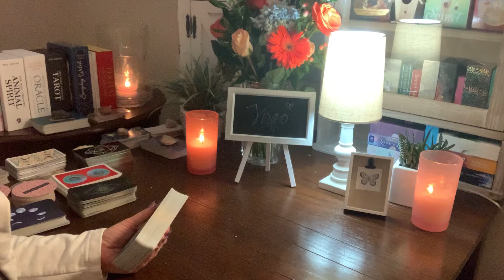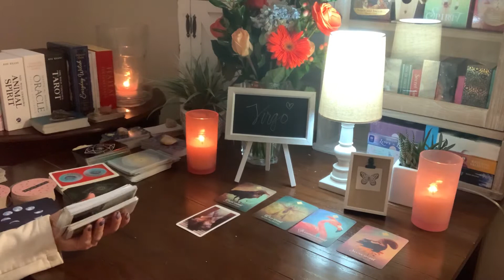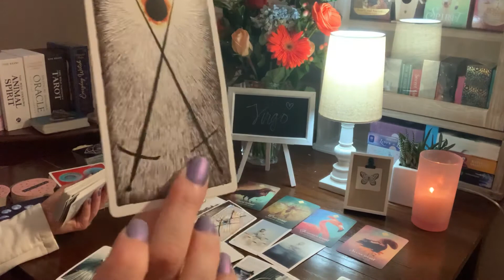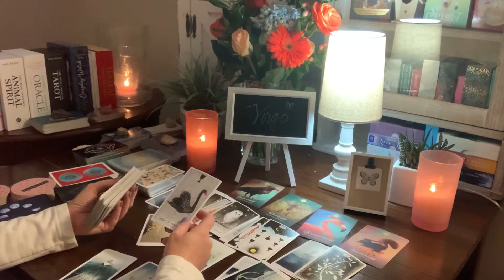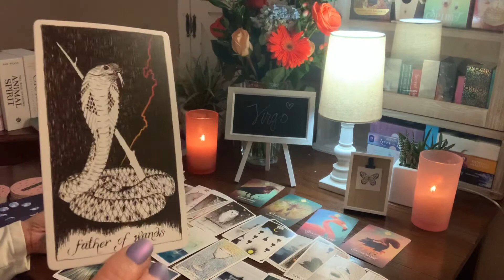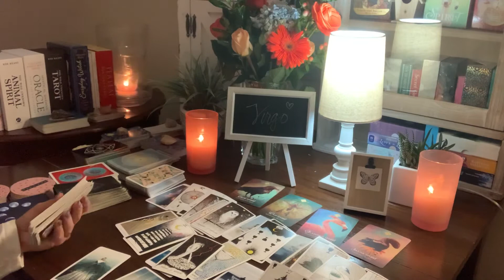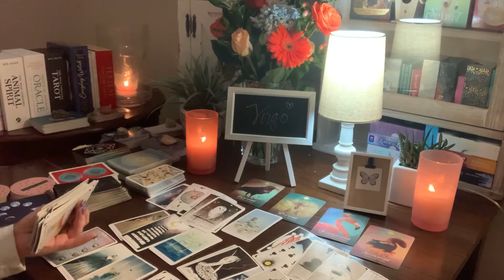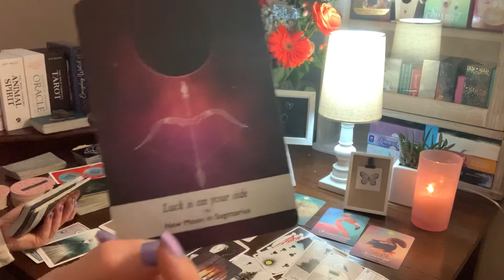Virgo ♍️ Creating your new reality with LUCK ON YOUR SIDE! 💖 August 4-11, 2020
Virgo ♍️  Creating your new reality with LUCK ON YOUR SIDE! 💖 August 4-11, 2020  If you feel guided to watch this video, there may be a message here for you.

Mystic Mondays Tarot As a big thank you , subscribers can be entered to win prize giveaways!